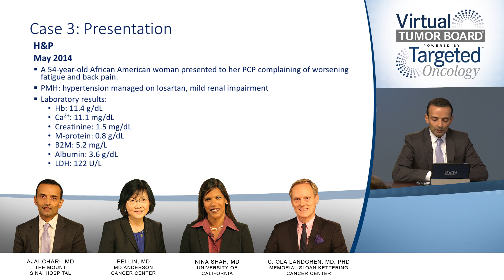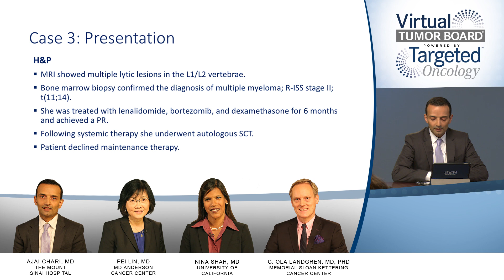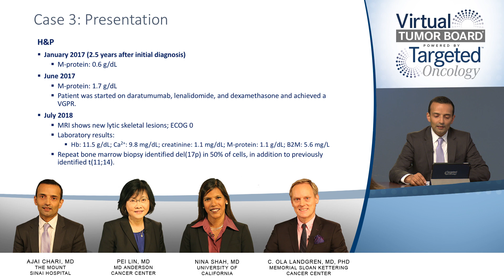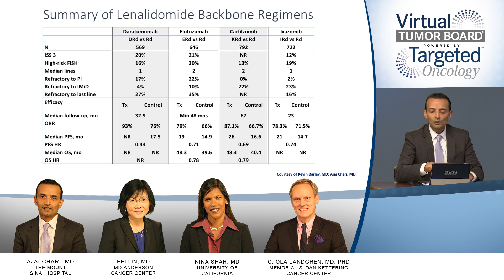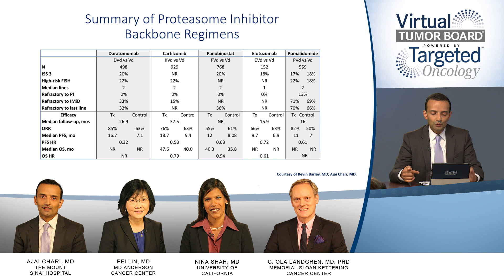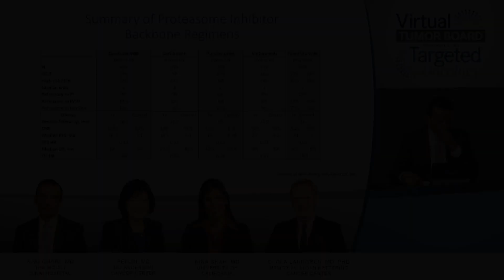Case 3: Aggressive Relapse of Multiple Myeloma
Ajai Chari, MD, discusses the case of a 54-year-old African American woman with an aggressive relapse of multiple myeloma and options for treatment.